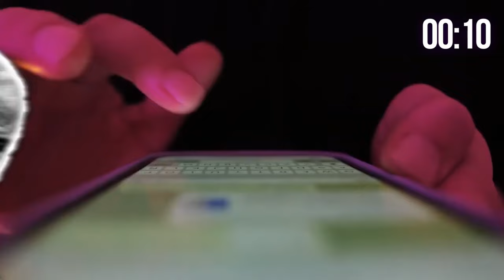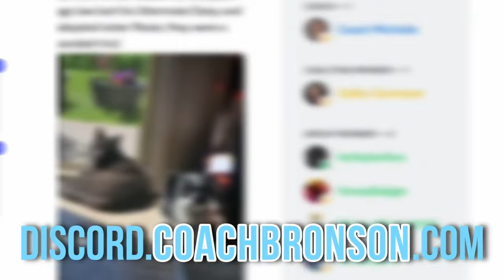Carnivore vs. Plant-Based DEBUNKED!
Join me, Coach Bronston, as we dive into the healing potentials of specialized diets like keto and carnivore, and explore their impact on health issues from IBS to autoimmune disorders. This comprehensive discussion evaluates the role of dietary choices in body composition, metabolic health, and overall well-being. Sharing personal experiences and significant health transformations, I offer insights into how these diets function beyond mere weight loss, focusing on fat adaptation, ketone utilization, and the body’s response to eliminating common irritants like sugar and processed foods. Ideal for those seeking to understand the therapeutic aspects of these rigorous dietary frameworks, this video encourages a personalized approach to discovering dietary strategies that truly heal and enhance life quality.